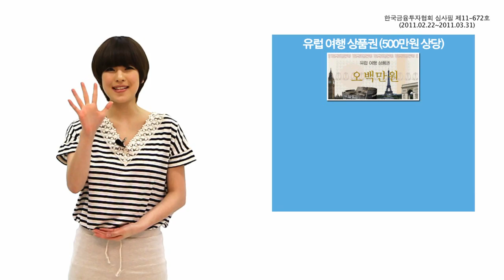놀라운 댄스축제가 시작된다!!!